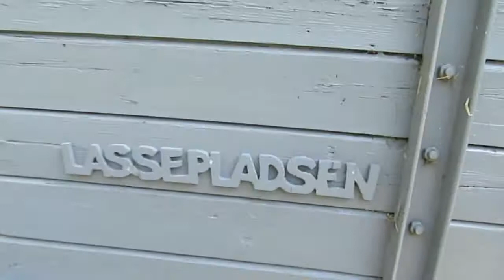goatlog: Kamel and palle went up a hill (2014-06-02+03+05)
Back in the green hills with the goats. It's June and summer and we enjoy the grass and the sunshine. Even though Mia almost overheated. And Kamel kept trying to wander off, luckily I was there to herd her back. Spoilsport! Kamel did realise that she could walk up a newly built hill and reach leaves high up on the trees that have previously been inaccessibe. The others quickly followed. Mmm eats.